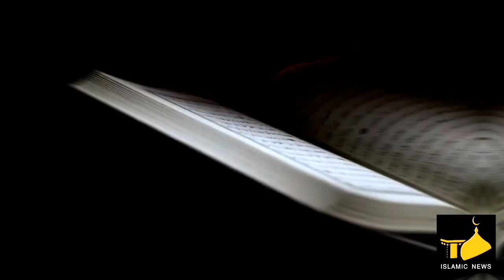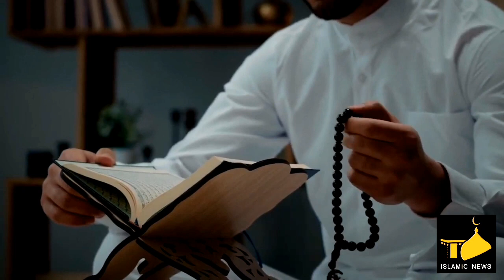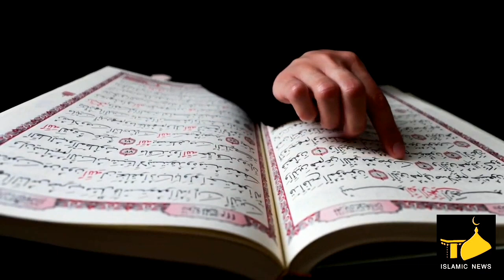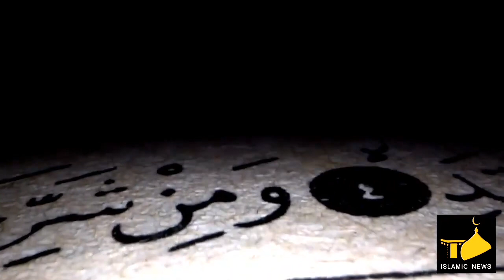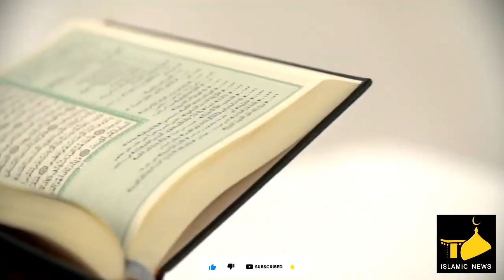Салохиддин 13 Шайх Саъд Ҳарду Ҳофизи Қуръон Узбекистан#Таджикистан#Афганистан#Эрон#арабистан#индия.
Таджикистан, Узбекистан, кыргызстан, казахстан. иран. индия-россия. Афганистан. дагестан. арабистан. всё Мир. мусульмане.